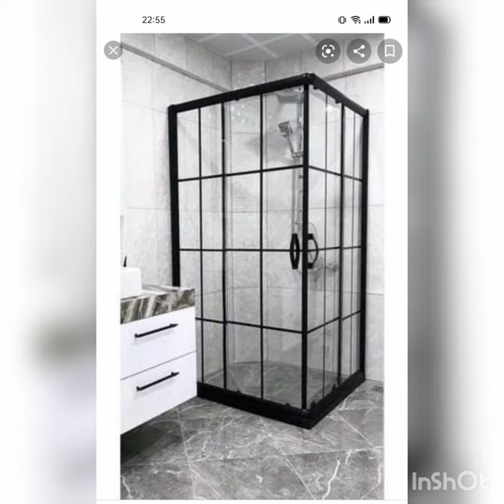Mutfak banyo dusakabin 3460808